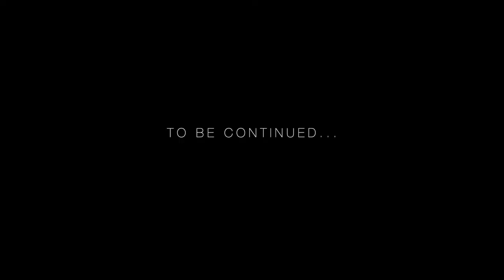Slando Kareem - “Feelings I Can't Explain” (Official Video)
Slando explains the trials in his life , dealing with his recent relationship , self issues and life itself. Slando Kareem edited his own video always he directed his own video. He's on a path of owernship and createtivity of his own. With no help no co-sign.